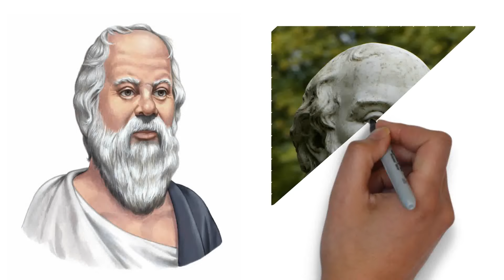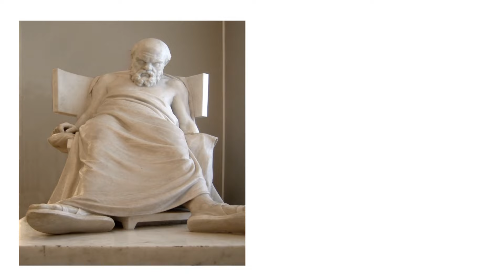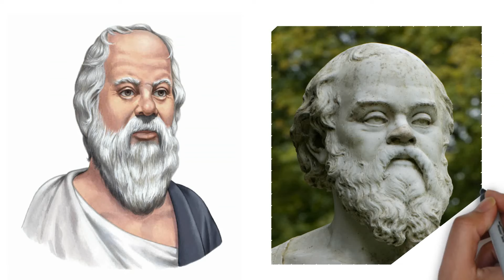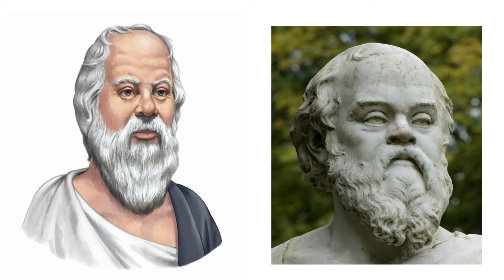সক্রেটিসের জীবনী | Bangla Biography Of Socrates | The Great Thinker | Short Lifestyle.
লাইক দিয়ে সাথেই থাকুন...